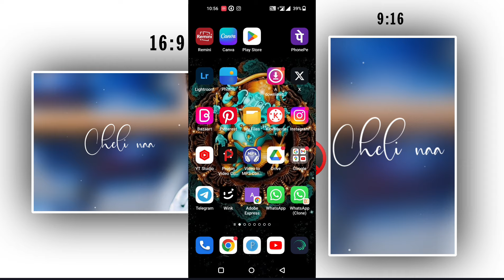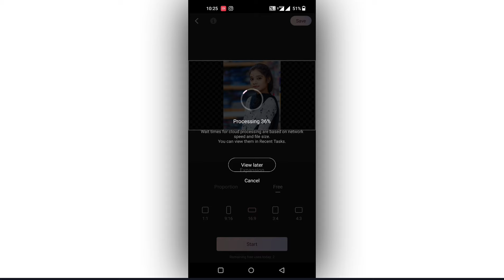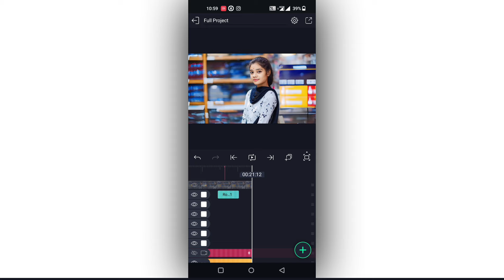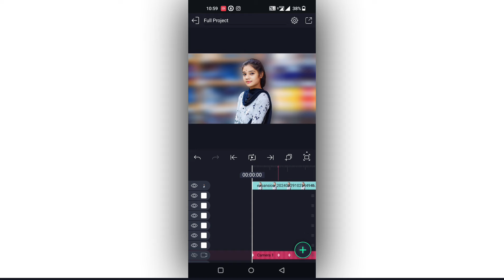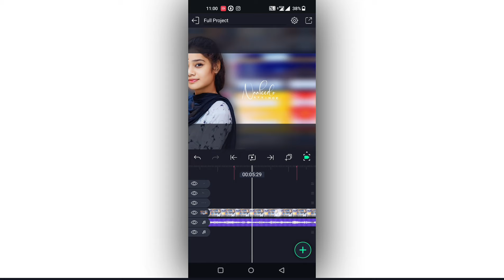New Trending Side Lyrical Reels Video Editing in Alight Motion Instagram trending video Editing boys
App Link 👍

Please contact.